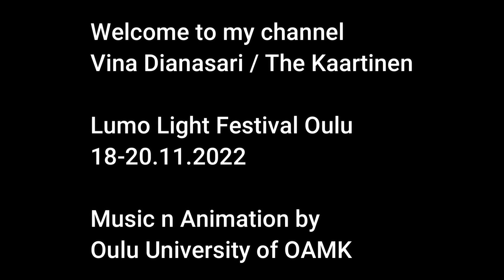Pertunjukan Lampu, Melihat Pertunjukan Lampu di Oulu Finlandia, Setahun hanya sekali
vlog pernikahan campur,orang minang di luar negeri,orang minang di eropa,anak bule kuansing,the kaartinen,vina dianasari,pernikahan campur,orang minang di finlandia,orang kuansing di finlandia,Pertunjukan Lampu,Melihat Pertunjukan Lampu di Oulu Finlandia,Setahun hanya sekali,lumo festivaali oulu,lumo festival,lumo festivaali,light show,luar negeri tapi rasa indonesia,luar negeri,luar negeri vlog